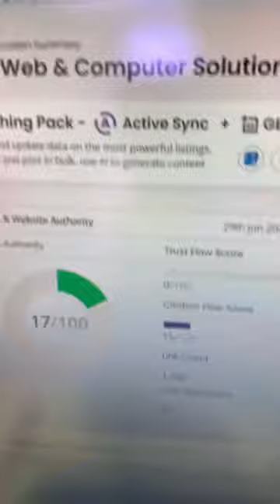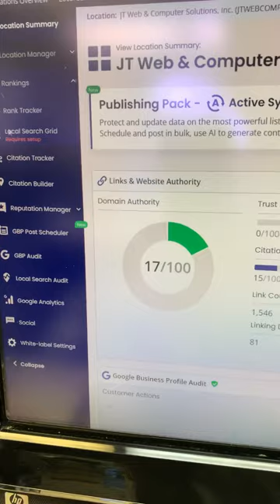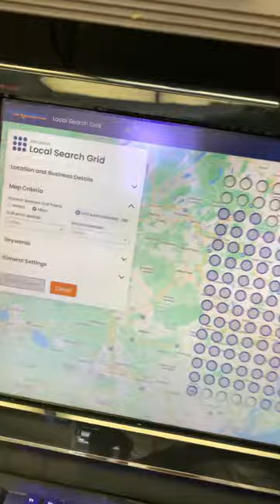Estudo da área de cobertura de seu business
Deixa eu dizer uma coisa para você que é dono do smallbuiness aqui nos Estados Unidos. Um fluxo constante de novos clientes é algo muito bom e necessário. Então para isto é preciso que haja uma estratégia e um plano que deve ser feito constantemente. Veja como é que a gente faz isso eu vou mostrar para você um painel para clientes e como a gente analisa a situação do seu business e como você vai estar mais presente em determinada área e em uma área que é de interesse seu e faz parte da sua área de cobertura de negócio para vender para quem busca seu tpo de serviço.

Assista ao video ...

[ JT Web Computer Solutions ]
Computers & Internet Website
🔸️Computer Repair Mac/PC
🔸️eCommerce Solutions
🔸️Online Ordering
🔸️POS System
🔸️QRCodes
Serving All USA
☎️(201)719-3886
✅JTWCSInc.com - inglês⁠ 🇺🇸
✅JTWCSConsulting.com - português 🇧🇷
Follow me @jtwcs
Siga me @jtwcs

MEUS WEBSITES
[+]  JTWCSInc.com - Corporate website
[+]  JTWConsulting.com - Website em portugues
[+]  JTCityListing.com - Business Listing da JT
[+]  JTWebHosting.com - Web Hosting for Small Business and Digital Producer
[+]  JTEats.us - Food Ordering System da JT
[+]  JTQRCodes.com - QRCodes generator
[+] JeffersonCarvalho.com